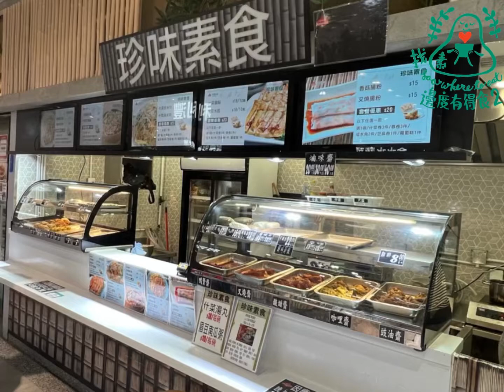竹園 / 珍味素食￼ (淨素店)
疫情變幻不定灬淨素++也少外出灬最近完成三針做市民該做的事☺️同心抗疫灬讓疫情快快斷攬💪🏼♥️omicron 傳染快灬大家沒事真的小外出及打齊針哦🙏🏼

收到素友Miss Ma通知竹園有心新素店灬今午++就去818了🤗此店在竹園街市內灬近菜攤位置灬座位只有數個

店舖已開了五個月多灬問老板為什開素食店灬原來太太是吃素的灬真暖心♥️老板説店舖提供淨素食灬但小食是入貨的灬不知成分🤔所以燒賣及咖喱齋可能不是純素😔這兒有即做腸粉、輕食及粉麵飯提供灬價錢便宜及大大份😋

見到有什菇雞扒飯灬問老闆雞扒是仿肉嗎❓老板說是自己用杏包菇做的灬++立馬叫一份👏🏼☺️香菇腸粉及四寶扎灬拿回家晚上吃灬非常好味😋

珍味素食
      📍: 九龍竹園竹園道15號竹園街市88號舖 ( 黃大仙南村 )
      📍: Shop 88, Chukb Yuen Market, 15號 Chuk Yuen Rd., Chuk Un, Kln
      📞: 91410577
      🕓: Mon-Sun：8:30 - 20:30